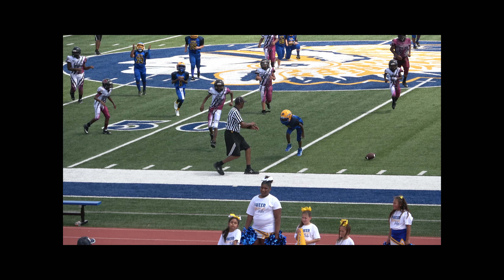20190921 wildcats vs tribe movie 4K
Game 3 Tri-County Youth Football League
Junior Division
Whitehouse Wildcats (1-1) at Jacksonvile Tribe (1-1)
21 September 2019 at Jacksonville High School Stadium.